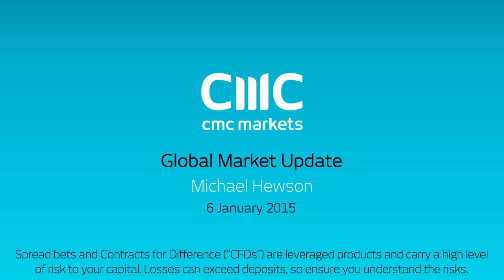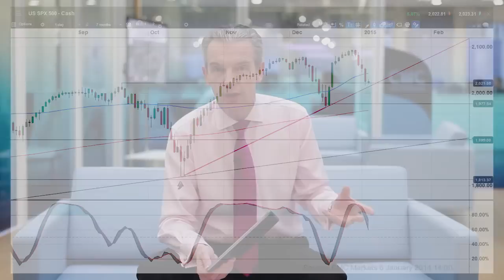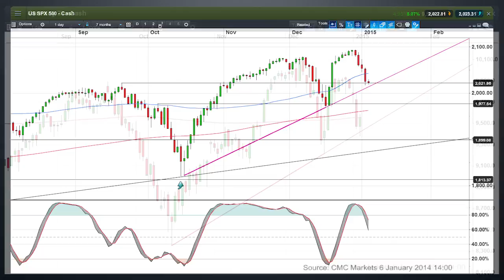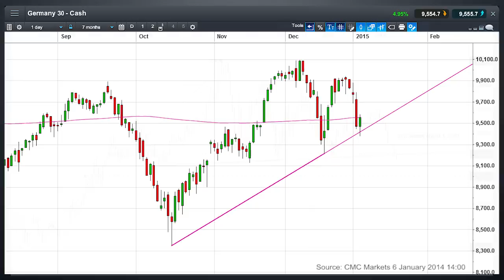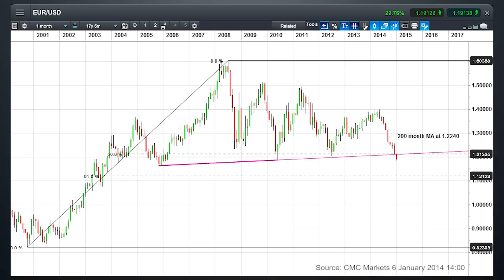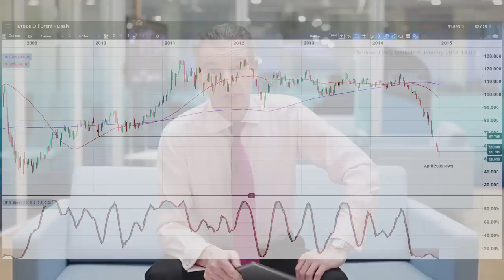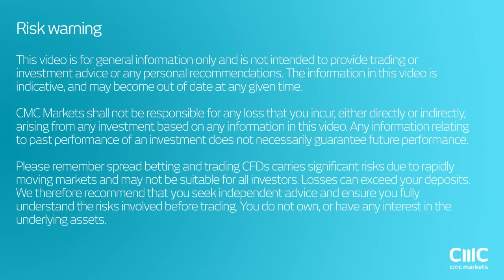Euro and oil could weaken further to 1.12 and $36 - CMC Markets Michael Hewson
Michael looks at the recent moves in equity markets, the outlook for the euro as well as the probability that we could see Brent hit $36 a barrel.